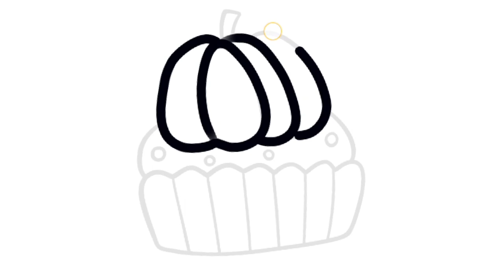Rani easy drawing